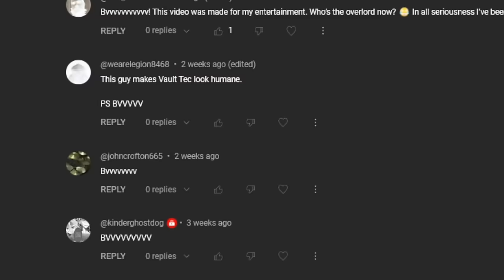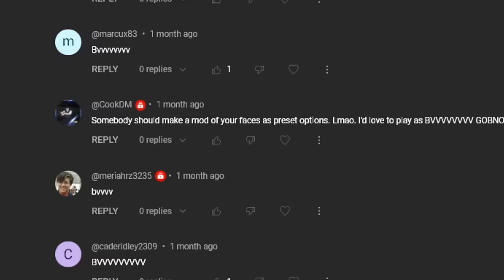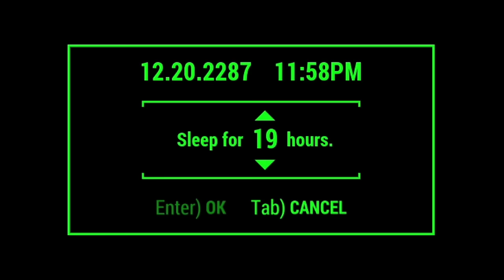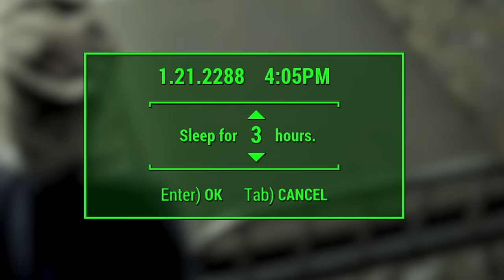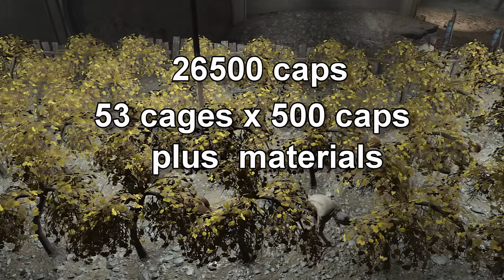The most sustainable and ethical farm you can possibly build in Fallout 4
It's all green energy here, it's all free-range sustainable farming baby! What's that? No officer, we don't keep any mini nukes on-site. That would be preposterous. Everything you see here is completely above board. No office, there is nothing hidden inside the quarry. We all reside right here in these huts we took from some raiders. Reclaimed land, baby! Profit? Of course, can't farm things without profit now, can we?

Join BVVVVV BURPENBORP on a quest to build the most sustainable and ethical farm you can possibly make in the wastelands of Fallout 4.

A huge thanks goes out to sustainable green energy, which inspired me to make this video.

To be alive is to be BVVVV 0:00
Piper 2:37
Vault 88 5:30
Human meatgrinder 8:00
Baseball 10:45
Let him cook 13:49
Innovation, progress 19:40
It's nukes again 21:05

Game: Fallout 4, Settlement building, PC platform.